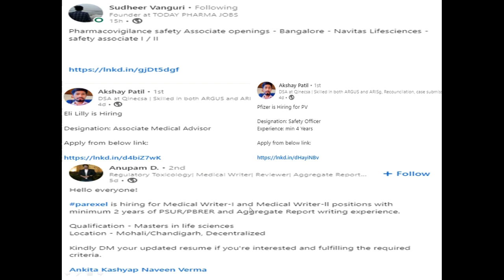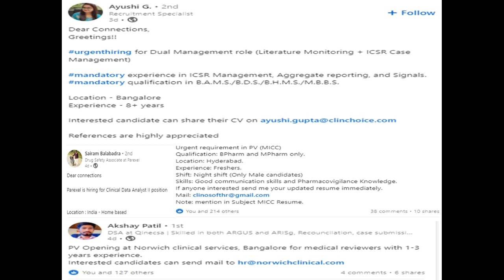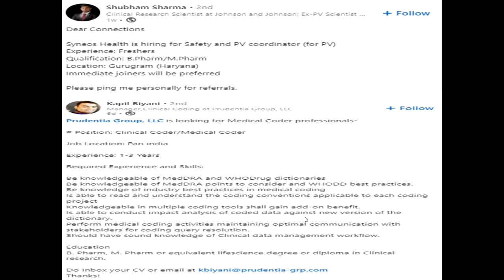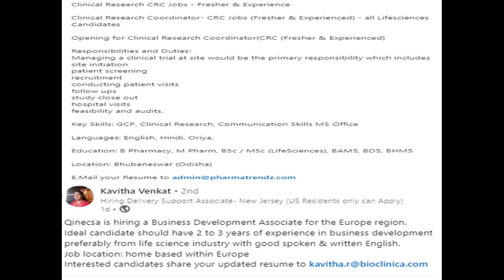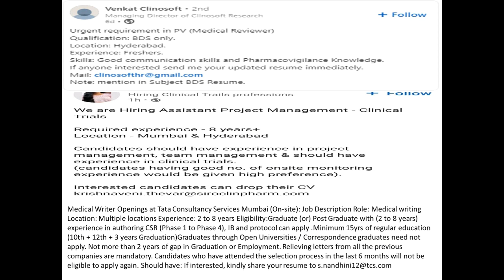Pharmacovigilance Jobs (Fresher/Experienced)Clinical research | Pharmacy Fresher Jobs